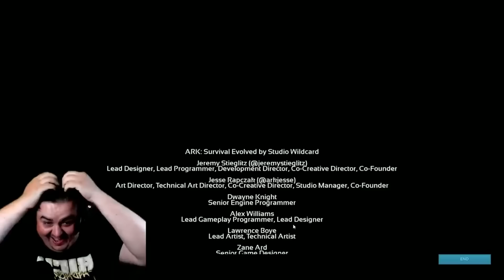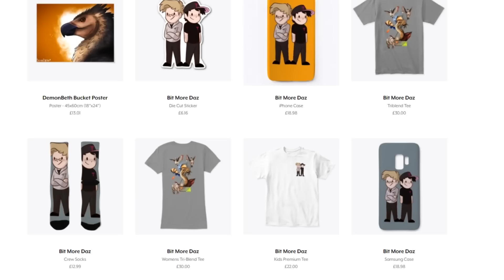OMG RUN!! EVEN FASTER!